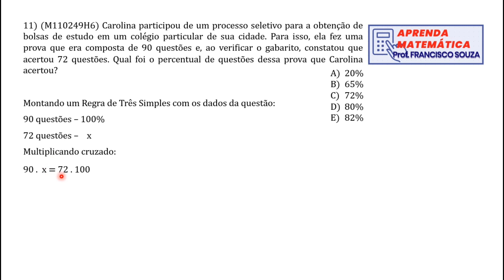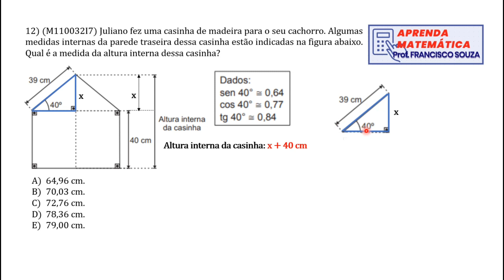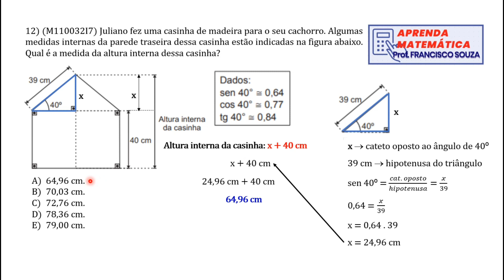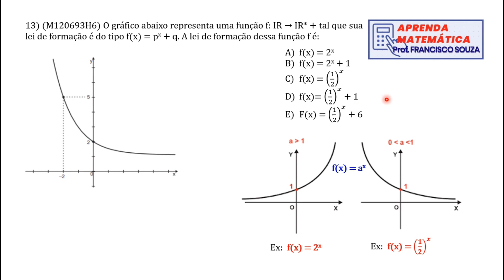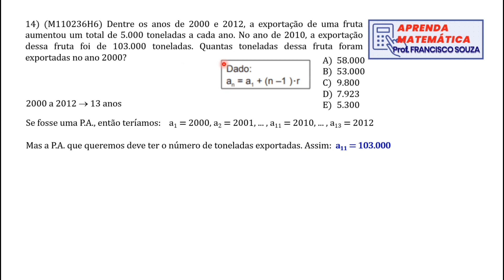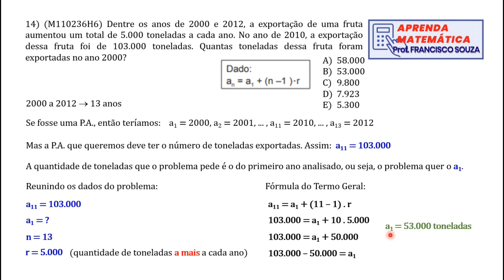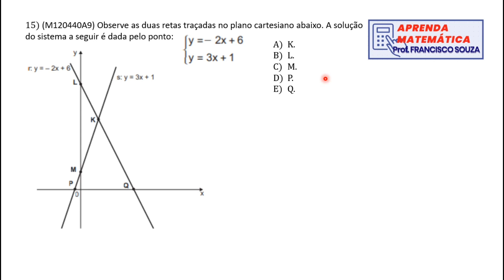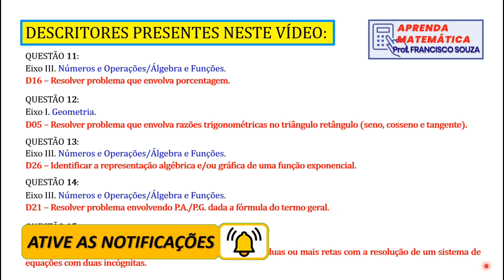✔️📝SAEPE 2021 3º ano (Aula 3/5) | APRENDA MATEMÁTICA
E ai, pessoal?? Chegando com a 3ª parte da resolução da prova de matemática do SAEPE do 3º ano edição 2021. Mais 5 questões e excelentes dicas para a sua prova SAEPE. Progressão Aritmética, Porcentagem e Função exponencial, entre outros. Abraço a todos e bons estudos.

Então faça um PIX de R$ 5,00 e ganhe um vídeo exclusivo sobre o assunto que você escolher.

✔️ Clique no link abaixo e acesse a lista dos descritores de matemática em pdf: